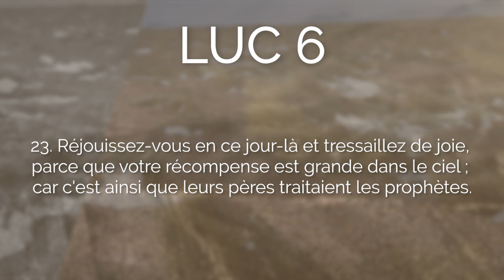Les Béatitudes chez Luc - Luc 6, 17 et 20-26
Jésus enseigne à ses disciples un message paradoxal, c'est dans leur pauvreté et leurs fêlures que l'Évangile vient se nicher.
Allez directement aux chapitres :
00:07 Lecture de Luc 6, 17 et 20-26
01:23 Commentaires du texte biblique :
            04:26 Les Béatitudes
            06:42 Qu'en est-il de nos richesses ?
            09:51 Le "maintenant" de l'Évangile
            12:49 Cultiver intranquillité